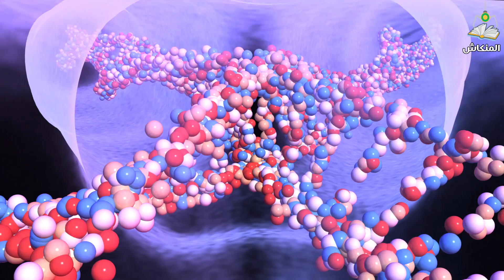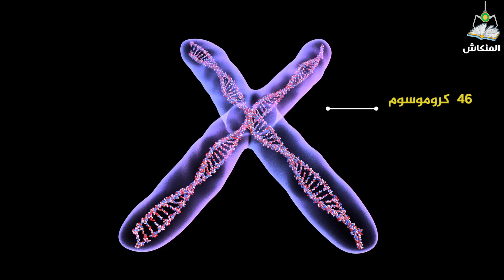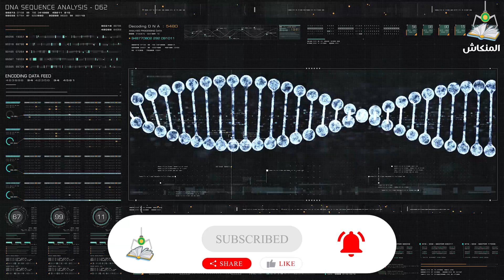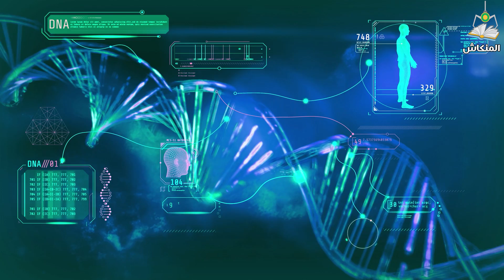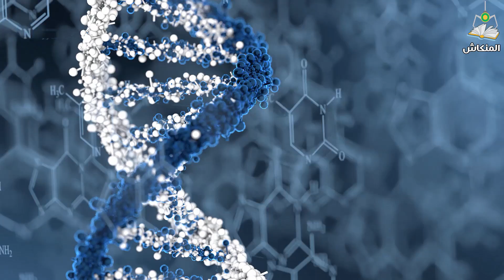DNA معرفة شكل وجهك من لعابك - تعرف على أسرار حمضك النووي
معرفة شكل وجهك من لعابك يمكنك في هذا الفيديو أن تتعرف على أسرار جيناتك الوراثية
DNA تعرف على أسرار حمضك النووي
اعرف شكل وجهك من لعابك
مع تقدم التكنولوجيا أصبح تحليل دي ان اي لمعرفة شكل وجهك سهل جدا يمكنك من لعابك معرفة شكل وجهك
 تحديد شكل وجه الأشخاص عن طريق لعابهم Heather Dewey Hagborg استطاعت العالمة
من خلال سيجارة او علكة او لبانة
 أصبح أساسيا في علم الوراثة و علم الجينات الوراثية DNA تحليل دي ان اي أو ما يعرف اختصاراً بإسم
تابع قناة المنكاش على الفيسبوك
00:00 المقدمة
01:25 كيف يمكن استخراج االحمض النووي
01:50 DNA تعريف ال
02:22 وظيفة الجينات
03:03 معرض الوجوه
03:37 سهولة التحليل الوراثي
04:37 مستقبل علم الجينات الوراثية
04:51 DNA ايجابيات تحليل ال
05:42 النهاية